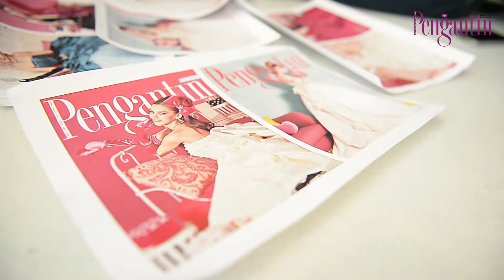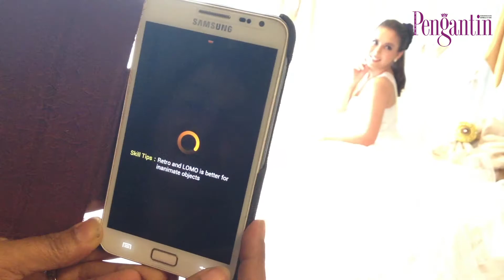BTS Pesona Pengantin Mac 2013 - Siti Saleha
Solekan : Kelrina Hoff
Busana & Aksesori : Rizman Ruzaini
Deko Pelamin & Bunga Tangan : Sanggul De Peterana & Spa